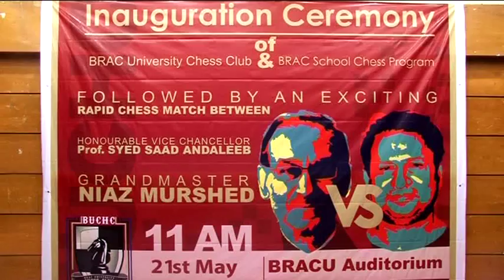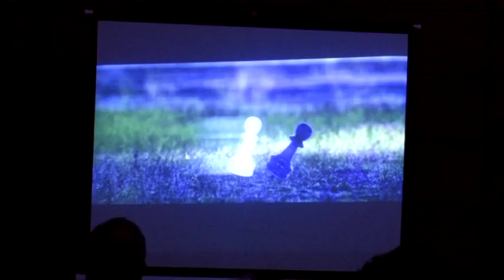Inauguration ceremony of BRAC University Chess Club & BRAC School Chess Program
The inauguration program of BRAC University Chess Club & BRAC School Chess program will be held on Thursday, 21 May 2015 at 11 AM at BRAC University Auditorium. The club aims to utilize chess as a tool to develop students’ analytical skills and cognitive abilities.

In addition to that, BRAC School Chess Program intends to hunt chess talents from under-privileged children who are currently studying at different BRAC schools.

Honorable Vice Chancellor of BRAC University Professor Syed Saad Andaleeb attended as the chief guest of the program and Grandmaster Niaz Murshed, the first grandmaster from South Asia and also the trainer of the club, presented the key-note speech. Profulla Candra Barman, Program Head, BPPS, BRAC Education Project and Saiful Tariq, Secretary General, Bangladesh Chess Federation attended as special guests.

Among others, Dr. Aparna Islam, Director, Office of Co-curricular Activities; Shams Ud Duha, Advisor of the club and Sameer Hossain, President of the club also spoke on the occasion.

Apart from inauguration, there was also be a rapid chess match between the Vice Chancellor and Grandmaster Niaz Murshed.